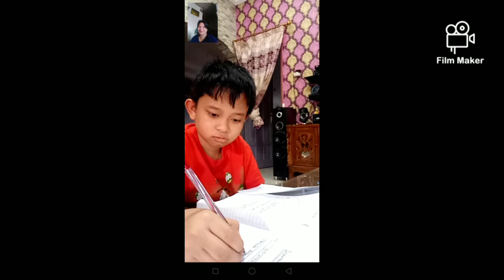Semester Ganjil Daring & Miring Sekolahku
berikut video pengalamanku selama Pandemi ini mengikuti pelajaran mulai Daring & Kuring serta Ujian Semester, kesimpulan sekolah selama semester ini bertambah guruku dan bertambah yang cerewet, tapi seru 😂😂😂😂